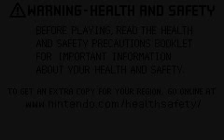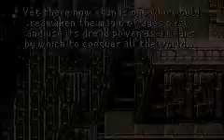Let's Play FFVI! 01 - It Begins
First video, and I'm already forgetting the voices I'm assigning characters. Truely, we are in for a great Let's Play.